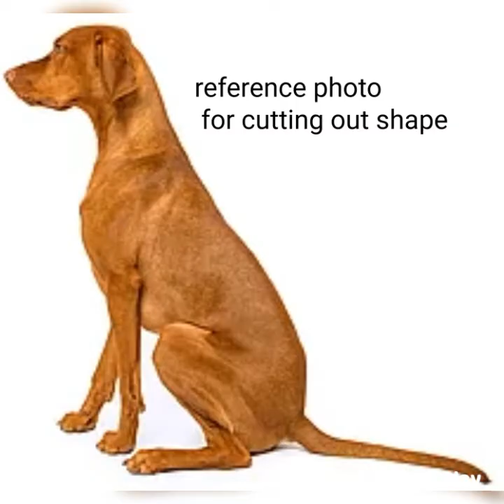How I carved my Vizsla dog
Theresa's Treasures at Derrymore-